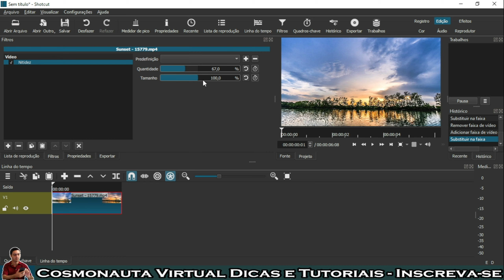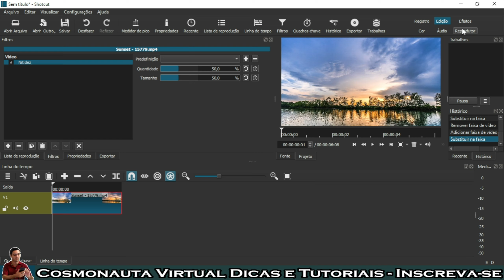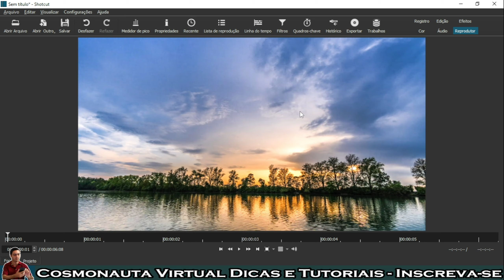Nitidez no Shotcut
Neste vídeo sobre Shotcut, mostro o Filtro Nitidez para dar mais vivacidade ao vídeo e fazer com que fique muito mais nítido os detalhes.

* Editor de Vídeos do Canal: Kdenlive / Shotcut / Blender
* Captura de Tela: OBS Studio / Stremalabs OBS/ Az Screen Recorder
* Editor de Áudio: Audacity
* Arte e imagens: Inkscape / Gimp / Krita
* Introdução 2017: José Carlos Junior
* Música de Introdução: Eyes On You /Network 415 (Biblioteca do Youtube)
* Imagens e vídeos utilizados: Pixabay
* Outras Imagens e Vídeos: José Carlos Junior
* Kit Vedo
* Internet: Digital Net